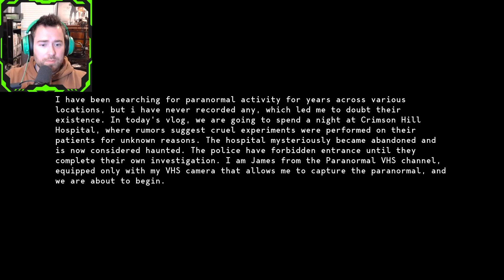SO MANY SCARES | Paranormal VHS PT1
Paranormal VHS is a horror game that features a VHS tape-inspired aesthetic. The game's story revolves around a popular vlogger who spends a night in haunted locations in search of paranormal activity. Brace for intense jumpscares.